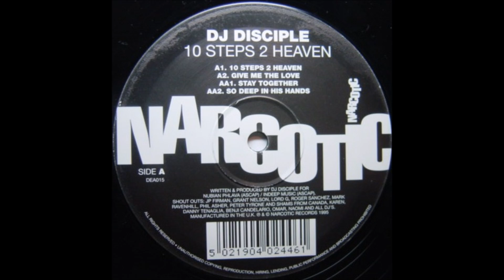Dj Disciple - Give Me The Love